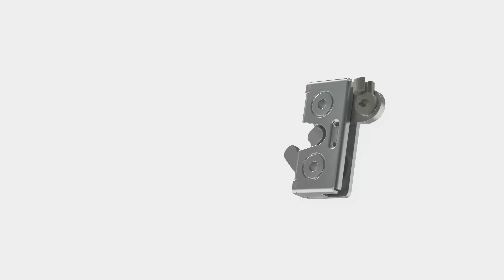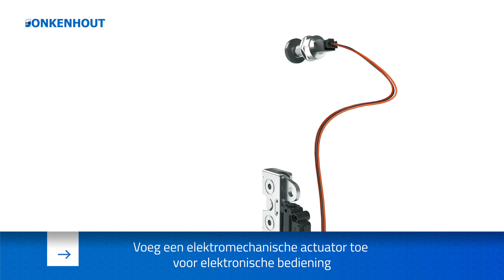Afstandbedienbare kliksluiting mini, stootrubber (R4-05)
Wilt u meer weten? Klik op de link voor meer informatie

Verborgen kliksluiting voor het openen en sluiten van deuren en panelen. Zeer compacte afmetingen; eenvoudig uit het zicht in te bouwen. Op afstand te bedienen in combinatie met bowdenkabels en bedieners. Geïntegreerde stootrubber elimineert geluid en trillingen. Robuuste verborgen sluiting; sluitkracht (2600N) met lichte bediening.